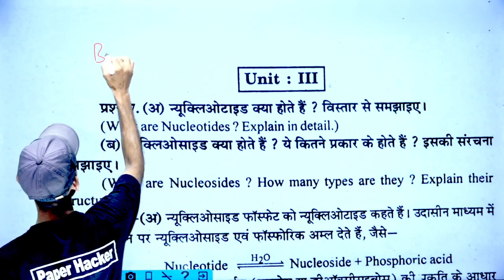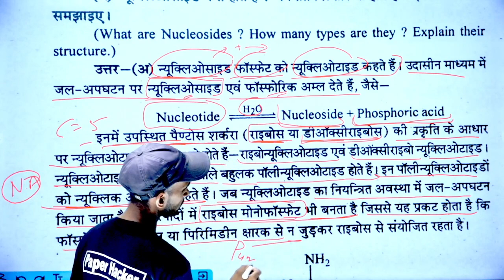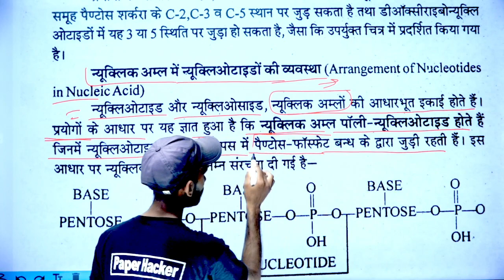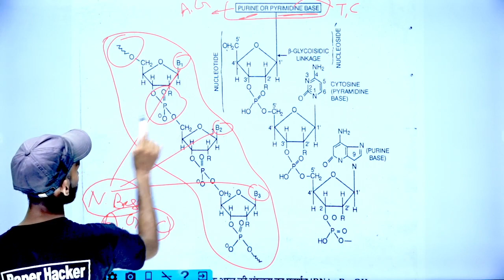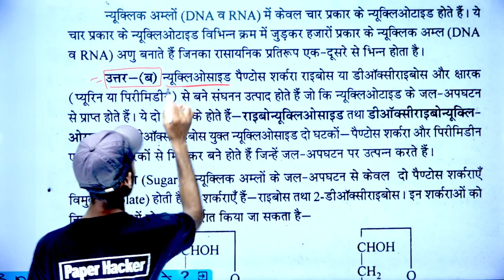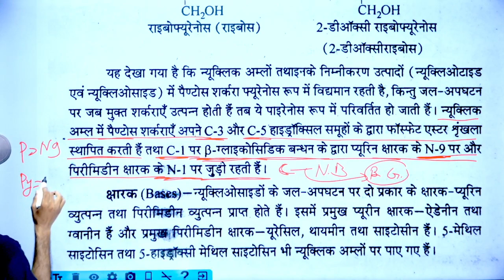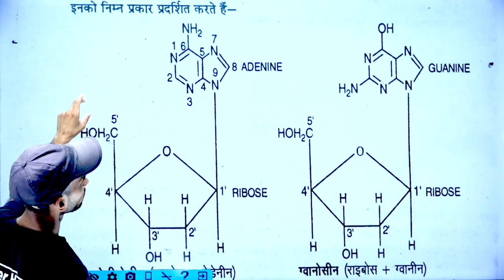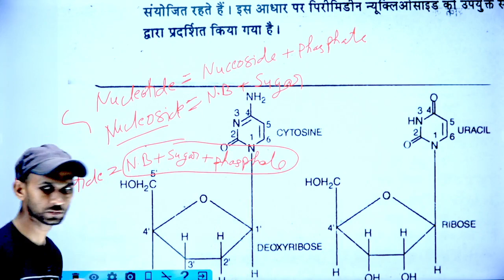न्यूक्लियोटाइड व न्यूक्लियोसाइड में अन्तर, Bsc 2nd Semester Chemistry, Important questions